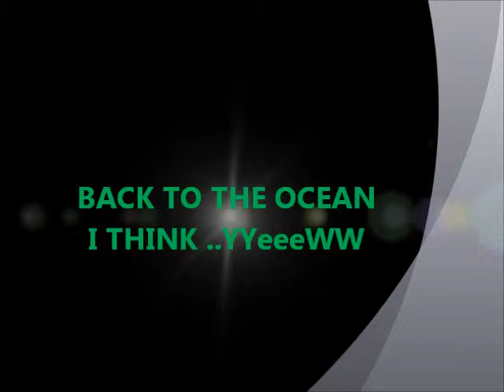FLOWriderDREAMworld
surfing the flow rider dream world